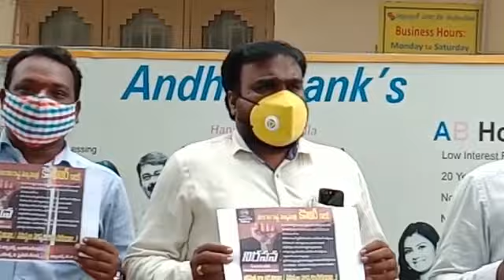కరోనా మహమ్మారితో గత 11 నెలలుగా జీతాలు లేక ఆర్థికంగా ఇబ్బందులు పడుతున్న ప్రైవేటు ఉపాధ్యాయుల గోస🙏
కరోనా మహమ్మరితో ఛిద్రమైన ప్రైవేట్ బ్రతుకు చిత్రం

గురుర్బ్రహ్మ గురుర్విష్ణుః మహేశ్వరః"

చదువు చెప్పి బ్రతుకునేర్పి బాటలేసె
అక్షరమే కుక్షి పెట్టే నాటికాలం
అక్షరమే భిక్షువు చేసే నేటికాలం
చదువులేమో బారేడాయే
జీతమేమో మూరెడాయే
కాలమెంతో చిత్రమాయే
బ్రతుకులేమో ఛిద్రమాయే

ఏమీ సేతూ. ఏమీసేతూ...
ఏమిసేతూ. ఏమీసేతూ.

కరోనా విపత్కర పరిస్థితుల్లో గత 5 నెలలుగా వేతనాలు లేక అర్థాకలితో ఆర్థికంగా ఇబ్బందులు పడుతున్న ప్రైవేట్ లెక్చరర్లను & టీచర్లను మానవతా దృక్పథంతో,

తెలంగాణ రాష్ట్ర ముఖ్యమంత్రి కల్వకుంట్ల చంద్రశేఖర్ రావు గారు ఆదుకోవాలని

TGPLA ఆధ్వర్యంలో

నిరసన గళమెత్తిన తెలంగాణ ప్రైవేట్ లెక్చరర్స్ అసోసియేషన్